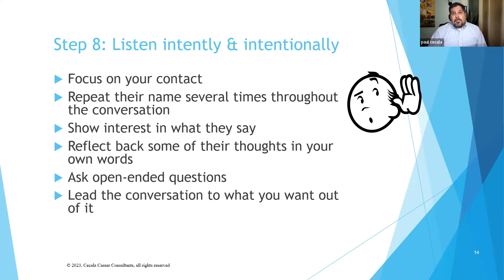Are You Listening Properly?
Paul Cecala is a certified Global Career Development Facilitator, work search author, and founder of Cecala Career Consultants. Since 1999, he has assisted over 3,000 job seekers ranging from C-Suite executives to college students. He specializes in creating job search project plans and is recognized for his empathetic listening skills. He has been commended for his experience and expertise in networking skills, interview techniques, and resume writing. He has assisted people from a variety of backgrounds with expertise in DEI&B (Diversity, Equity, Inclusion & Belonging), aviation, business leadership, project management, technology, pharma/biotech, and healthcare.

Paul currently facilitates job seeker networking groups for four different organizations. He has led the adult professional education programs for two colleges and a NJ Dept. of Labor One-Stop Career Center. Prior to career coaching, he spent 15 years in corporate aviation sales with industry-leading organizations and ended as Vice President of Aircraft Charter Sales.

Paul has his BS in Psychology from Florida Institute of Technology.  He has published a book and numerous articles on career coaching in a variety of publications. He lives in Morris County, NJ, with his husband and teenage son.